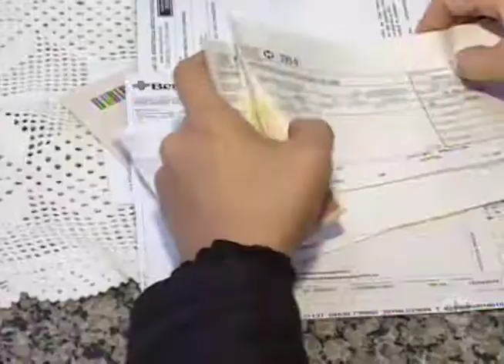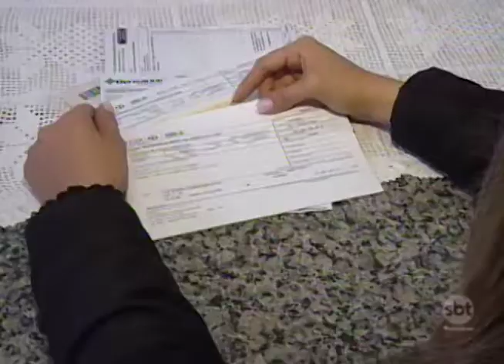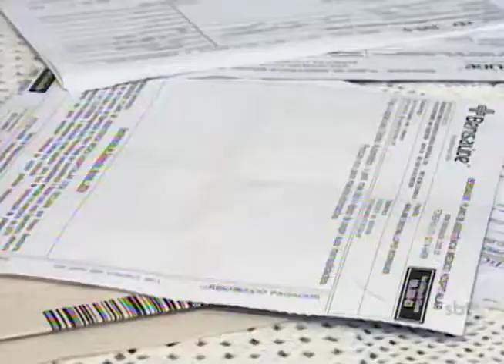Rio Preto: Endividados saem da lista do scpc mas continuam com a dívida